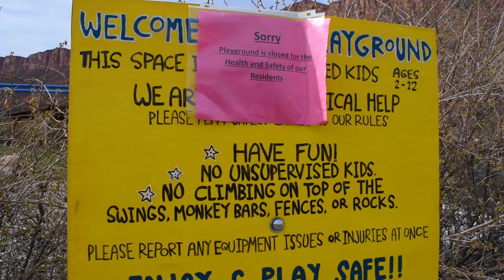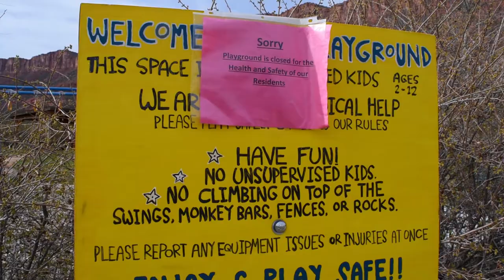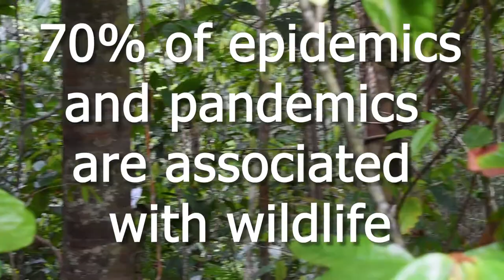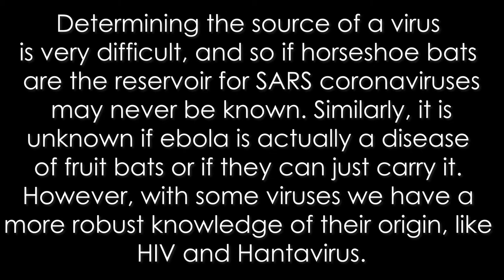Destroying Nature is Making Us Sick!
If any lesson is to learned in 2020 it is that destroying nature can have some devastating consequences. The world changed when a coronavirus pandemic shut the world down. This though is not the first nor will it be the last such virus to spread from wild animals to people. HIV/AIDS, other coronaviruses, ebola, and many other diseases can cross from animal to human when humans come in contact with them in their world. Perhaps this latest corona virus came from bats harvested from a Chinese cave. HIV came from primate hunters in Africa. When we destroy habitat, humans enter and can come into contact with diseases that soon evolve to leave the forest and enter the modern world.

sources
Andersen KG, Rambaut A, Lipkin WI, Holmes EC, Garry RF (17 March 2020). "The proximal origin of SARS-CoV-2". Nature Medicine: 1–3. doi:10.1038/s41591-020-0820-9. ISSN 1546-170X. PMC 7095063. Archived from the original on 18 March 2020. Retrieved 18 March 2020.
Cyranoski D (26 February 2020). "Mystery deepens over animal source of coronavirus". Nature. 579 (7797): 18–19. Bibcode:2020Natur.579...18C. doi:10.1038/d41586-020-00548-w. PMID 32127703.
Ying, Z. (2020, March 12). Epidemics and Wildlife: Are masked palm civets scapegoats of the reservoir of SARS virus?
Qiu Quanlin (2006). Scientists prove SARS-civet cat link. China Daily, 23 November 2006
McKie, Robin (10 December 2017). "Scientists trace 2002 Sars virus to colony of cave-dwelling bats in China". The Guardian. ISSN 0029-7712. Retrieved 10 December 2017.
Laupland KB, Valiquette L (May 2014). "Ebola virus disease". Can J Infect Dis Med Microbiol. 25 (3): 128–29. doi:10.1155/2014/527378. PMC 4173971. PMID 25285105.
"Middle East respiratory syndrome coronavirus (MERS-CoV)". World Health Organization. June 2015. Retrieved 22 June 2015.
Zumla A, Hui DS, Perlman S (September 2015). "Middle East respiratory syndrome". Lancet. 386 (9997): 995–1007. doi:10.1016/S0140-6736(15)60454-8. PMC 4721578. PMID 26049252.
Kalish ML, Wolfe ND, Ndongmo CB, McNicholl J, Robbins KE, Aidoo M, Fonjungo PN, Alemnji G, Zeh C,
Kalish ML, Wolfe ND, Ndongmo CB, McNicholl J, Robbins KE, Aidoo M, Fonjungo PN, Alemnji G, Zeh C, Djoko CF, Mpoudi-Ngole E, Burke DS, Folks TM (2005). "Central African hunters exposed to simian immunodeficiency virus". Emerging Infectious Diseases. 11 (12): 1928–30. doi:10.3201/eid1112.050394. PMC 3367631. PMID 16485481.Djoko CF, Mpoudi-Ngole E, Burke DS, Folks TM (2005). "Central African hunters exposed to simian immunodeficiency virus". Emerging Infectious Diseases. 11 (12): 1928–30. doi:10.3201/eid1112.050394. PMC 3367631. PMID 16485481.

This is Backyard Expeditions. Here you can find wildlife footage and short documentaries on the natural world. Nature is full of surprises, often amazing things are happening just feet from you door. I am a biology student who was inspired by the likes of the BBC natural history unit, PBS, and animal planet as a Child. I have also long been a hobbyist photographer, filming interesting things over time. My goal is to document interesting behavior and highlight interesting species I encounter both in exotic locations, and on backyard expeditions.

Underwater Worlds